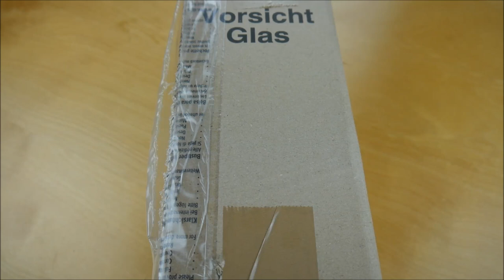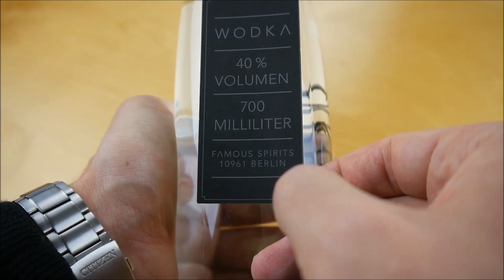Olexesh - Xier Wodka Unboxing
In diesem Video zeige ich euch den Xier Wodka von Olexesh.
► Hier könnt ihr das Produkt kaufen:
Xier Wodka
Musik von Olexesh

►INFOS
Olexesh - Xier Wodka
Kaufpreis: 35,80 €